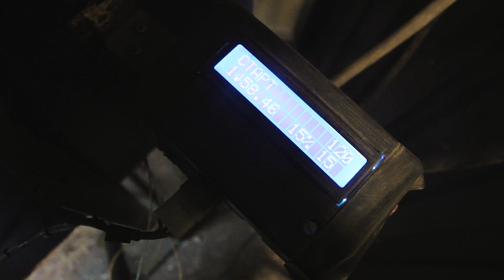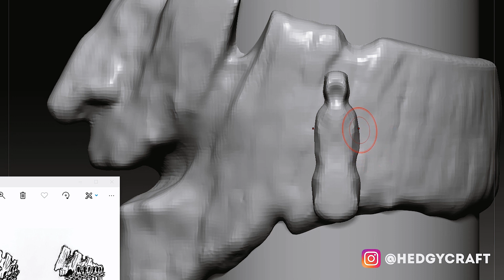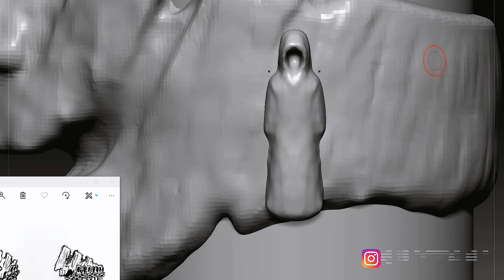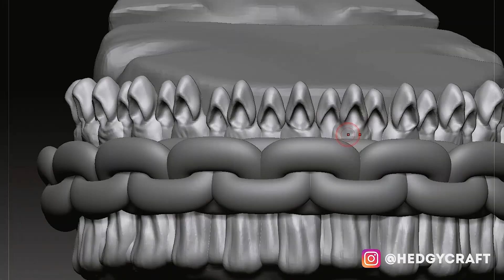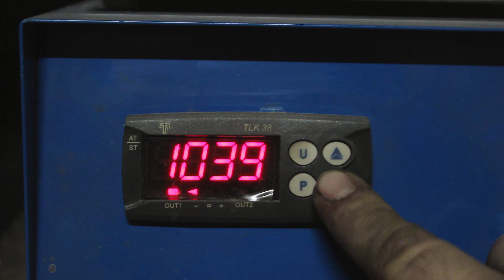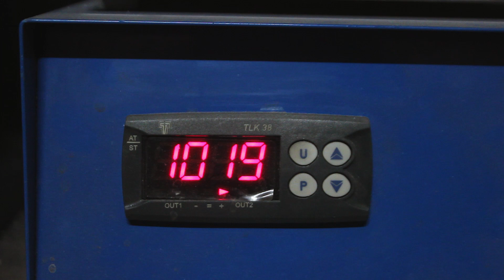I Made 3D Printed Silver Rajada Ring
Hello! Today I want to share with you the process of making silver jewelry.

HOW IT´S MADE  - 3D Printed Jewelry casting   - Rajada ring